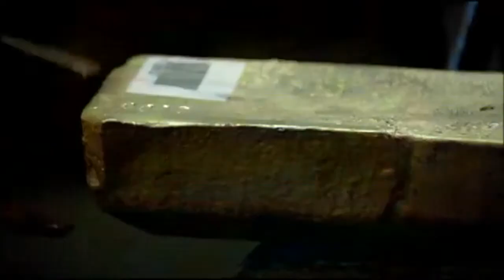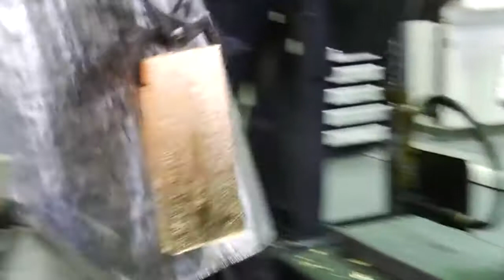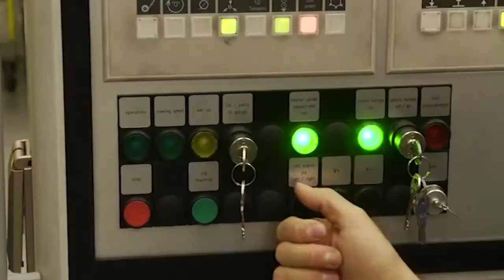How It's Made Modern Gold Coins and Bars Manufacturing Process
In this video:

1. Melting Pure Gold

2. Gold Smelting

3. South African Gold Refinery

4. Uganda Gold Refinery

5. The Perth Mint - leading the world in precious metals

6. Auto Tuber - Bullion Packaging

7. Royal Canadian Mint Tour